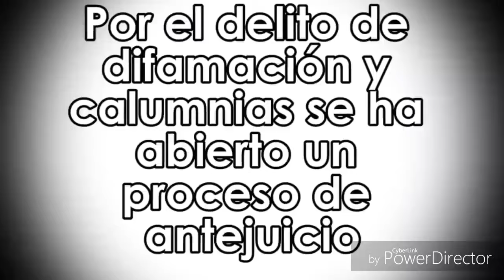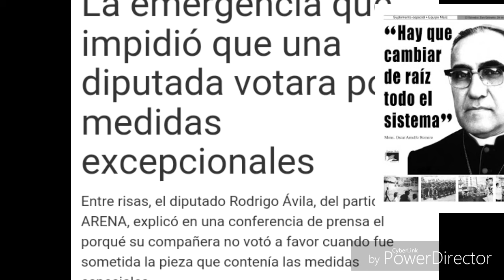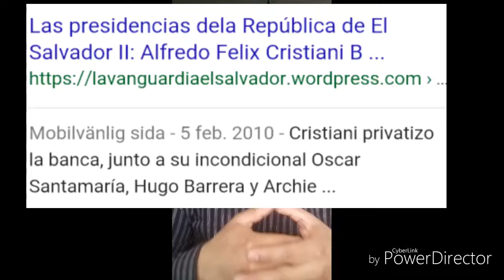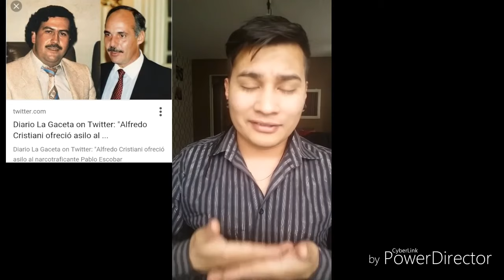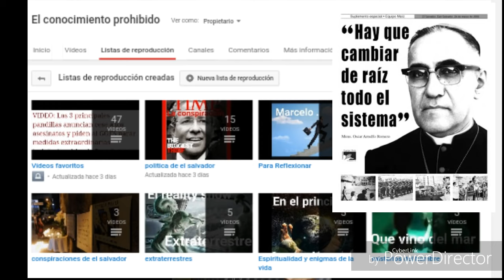MEDIDAS EXTRA ORDINARIAS EN EL SALVADOR DIPUTADA QUE NO VOTO Y MUYSHONDT VENDIENDO LICOR